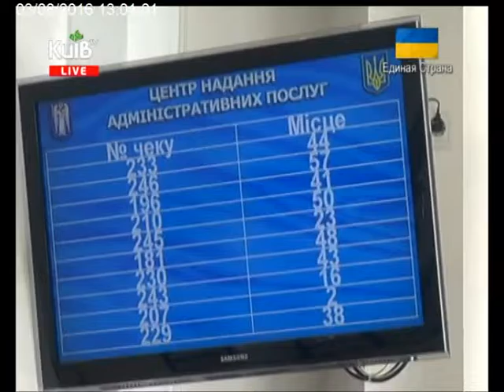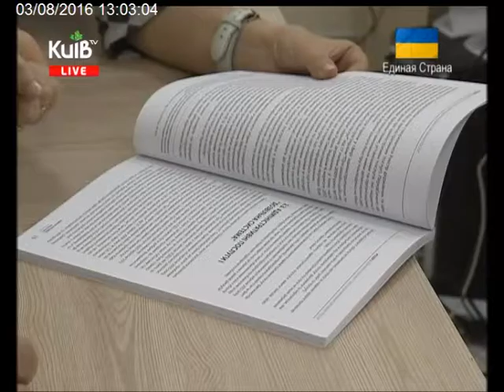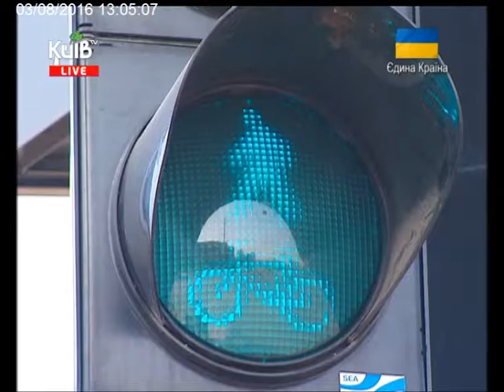03.08.16 Столичні телевізійні новини 13.00